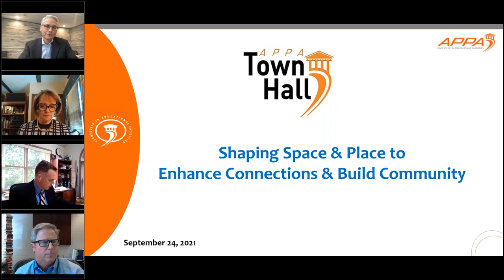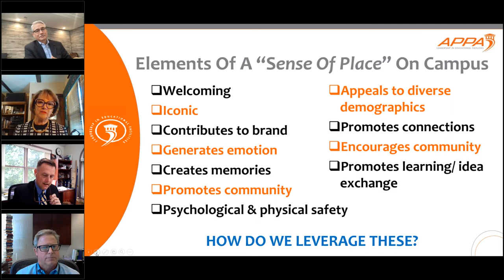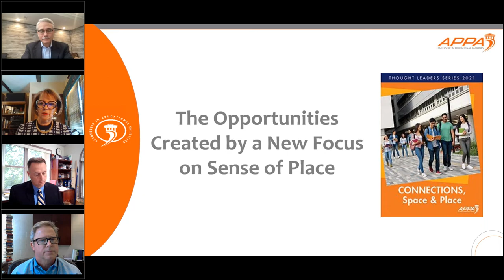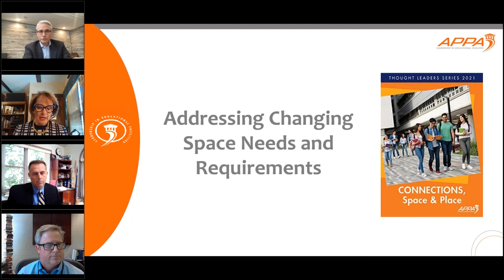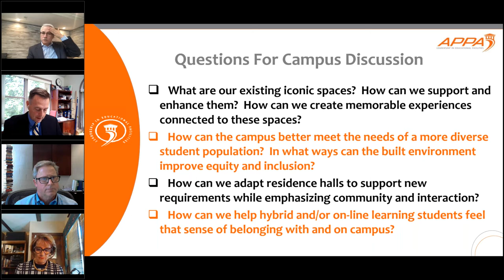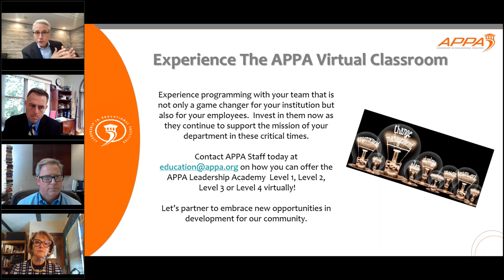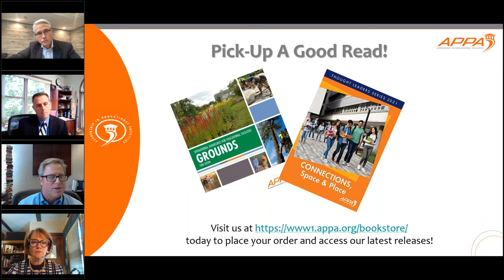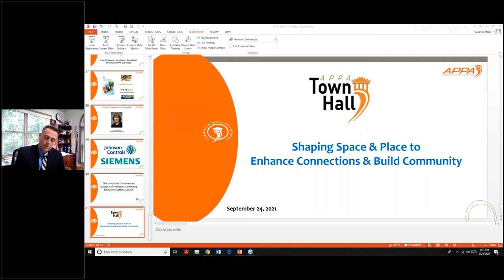APPA Town Hall Shaping Space & Place to Enhance Connections & Build Community